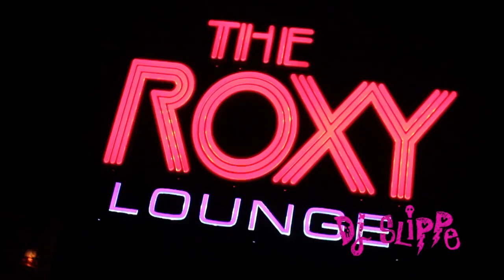DJ Slippe & Wig Mafia Live at The Roxy (Scottsdale, AZ)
Copyrights Owned By Universal Music Group